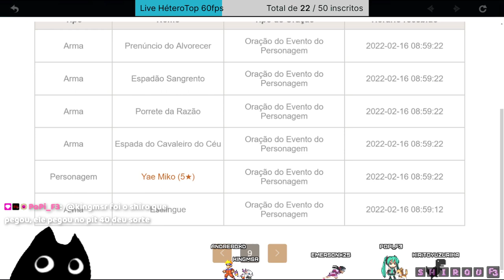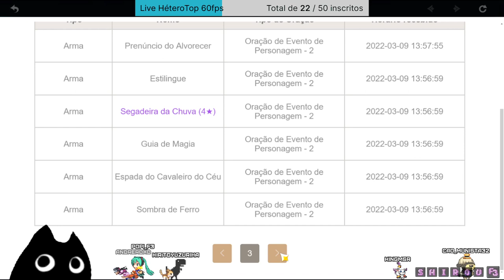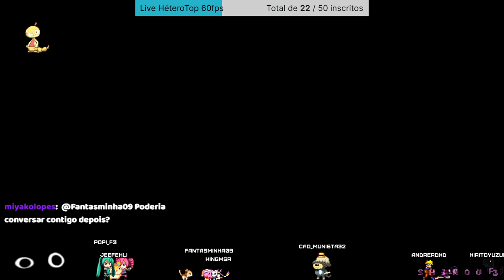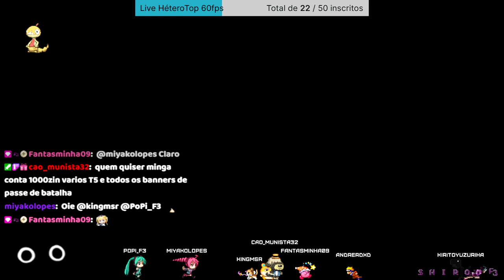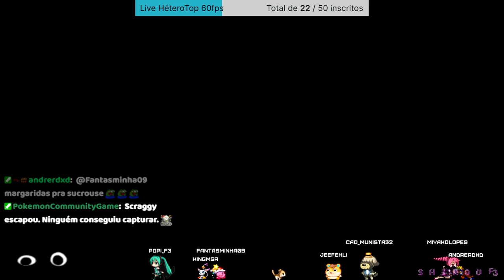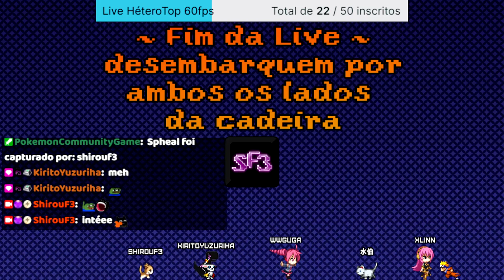{Nioh&Genshin} Barbaridades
0:00:00 começando
0:03:24
0:20:51 tagarelando
0:25:06
1:33:16 finalizando